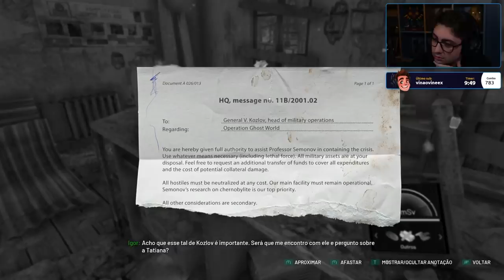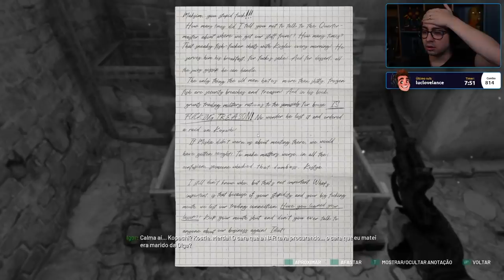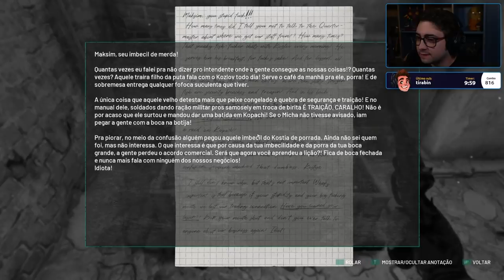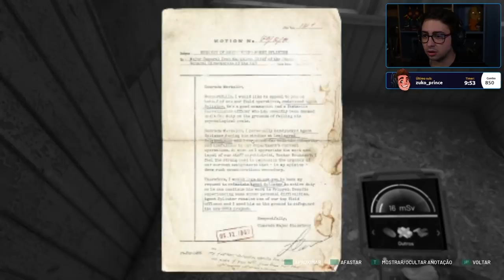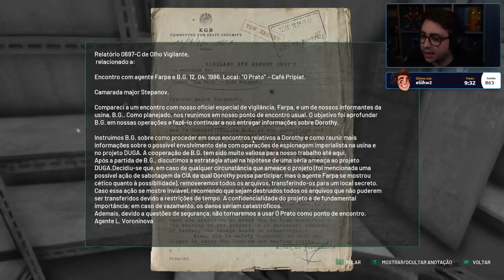alanzoka jogando Chernobylite - Parte #3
alanzoka jogando Chernobylite